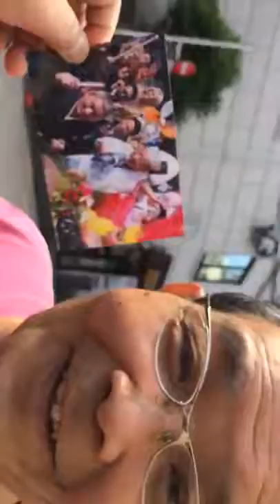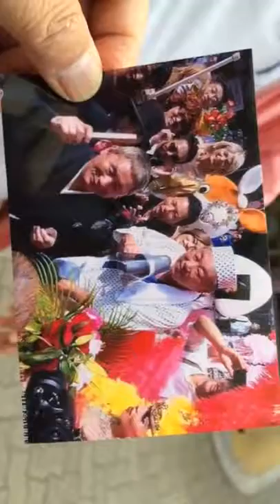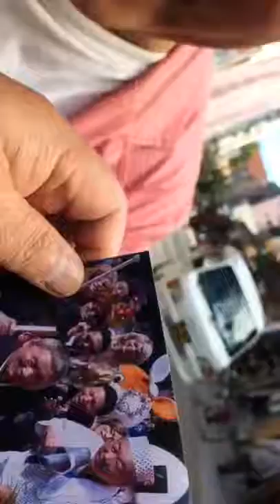昔、ビートたけしさんが、浅草でタダで呑んでた、捕鯨船の二代目河野オヤジさん。